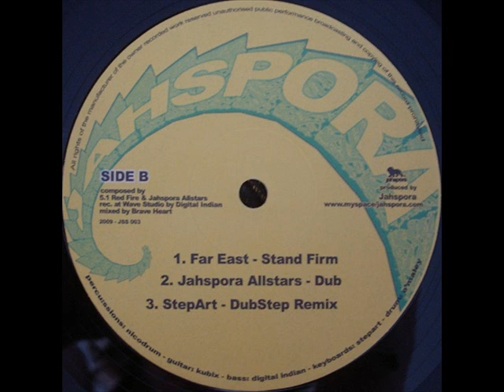Brave Heart, Red Fire, Jahspora Allstars - DubStep Rmx (2009)12''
Label: Jahspora
available in all good reggae shops
Disponible dans tout les bons disquaire spécialisé
Dont Forget to support artists & Label. TAKE IT EASY
N'oubliez pas de supporter les artistes & labels.
Buy if you want in Better quality
Achète si tu veux en bonne qualité !